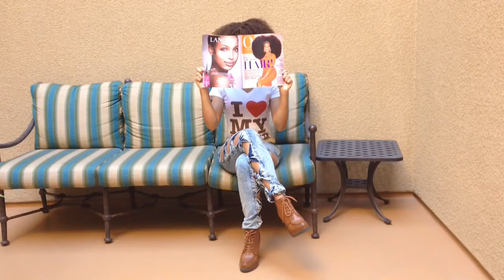Au Natural Love Hair Conference